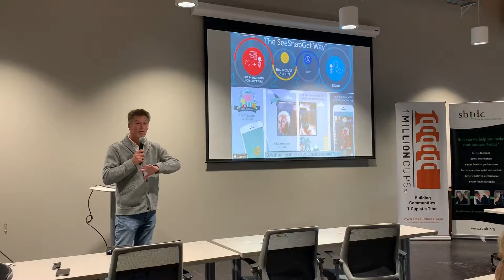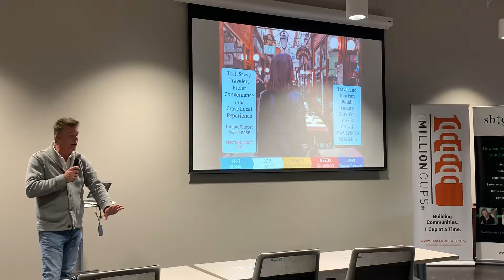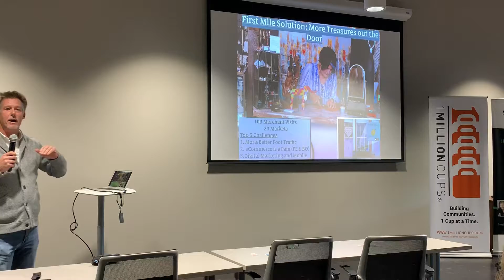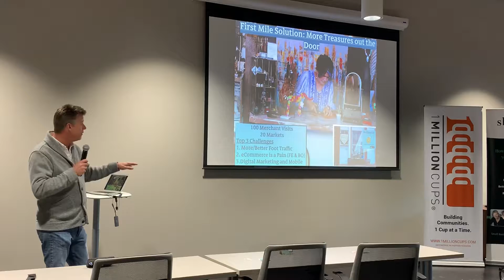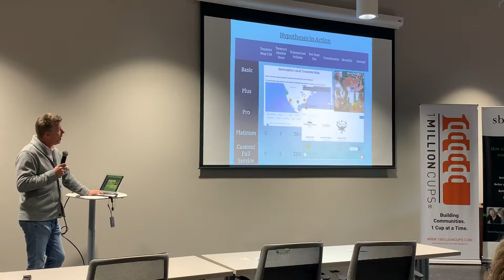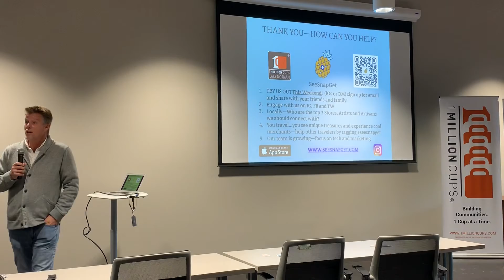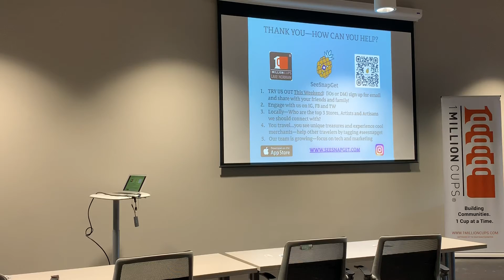1 Million Cups Lake Norman Presents: SeeSnapGet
SeeSnapGet helps travelers shop & buy unique local treasures like art, decor and furniture from the local community experience. We help local merchants and artists recover and gain sales, while reducing customer service and logistics friction.